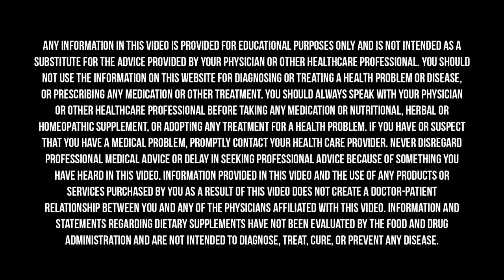How Fast Food Companies Coopted Black America | Marcia Chatelain & Mark Hyman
Food and racism are heavily tied, and the history of fast food franchises in America are one of many examples. In order to continue the fight for civil rights and name the social and racial disparities that we continue to see in our time, it’s important to learn how we got here. Today on The Doctor’s Farmacy, I’m excited to dig into all this and so much more, with Marcia Chatelain.

Marcia Chatelain is a Professor of History and African American Studies at Georgetown University. The author of South Side Girls: Growing up in the Great Migration, she teaches about women’s and girls’ history, as well as black capitalism. Her latest book, Franchise: The Golden Arches in Black America examines the intricate relationship among African American politicians, civil rights organizations, communities, and the fast food industry.

In 2021, Marcia received the Pulitzer Prize in History, the Hagley Prize in Business History, and the Organization of American Historians (OAH) Lawrence W. Levine Award for Franchise. An active public speaker and educational consultant, Marcia has received awards and honors from the Ford Foundation, the American Association of University Women, and the German Marshall Fund of the United States. In 2016, the Chronicle of Higher Education named her a Top Influencer in academia in recognition of her social media campaign FergusonSyllabus, which implored educators to facilitate discussions about the crisis in Ferguson, Missouri in 2014.

Rupa Health is a place where Functional Medicine practitioners can access more than 2,000 specialty lab tests from over 20 labs like DUTCH, Vibrant America, Genova, and Great Plains. You can check out a free, live demo with a Q&A or create an account at RupaHealth.com.

BiOptimizers Magnesium Breakthrough formula contains seven different forms of magnesium, all of which have different functions in the body.

Learn more about Marcia Chatelain and her work and get a copy of her book, Franchise: The Golden Arches in Black America, here.